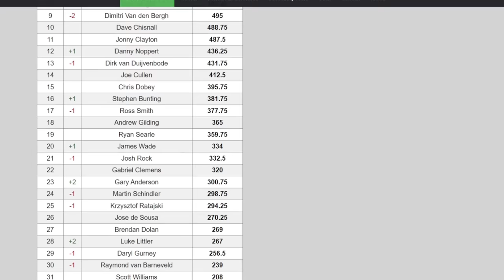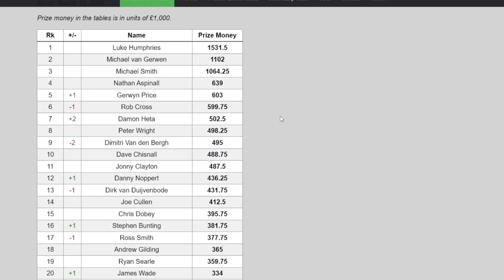Luke Littler WINS Euro Tour On Debut, This Is What It Means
Luke Littler wins his euro tour debut over in Belgium beating Rob Cross in the final and putting in a 9 dart leg with a 100+ average once again. This is what it means for Luke Littler in regards to rankings and future events.